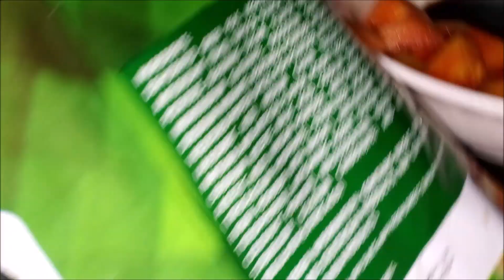Nag Request si Cute Spiffy na Pork sa kanya at Veggies lang kay Pogi Dog Cool Papaya Salad Chicharon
Snacks Papaya Salad & Vegetable Chicharon ni Mang Juan while watching YOU Tube Shout -Out YT Friends part 2